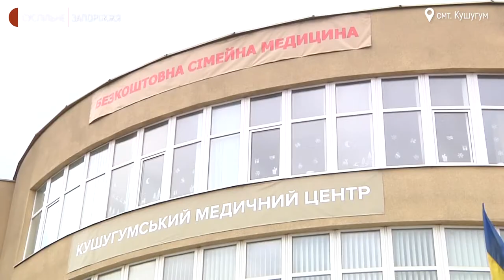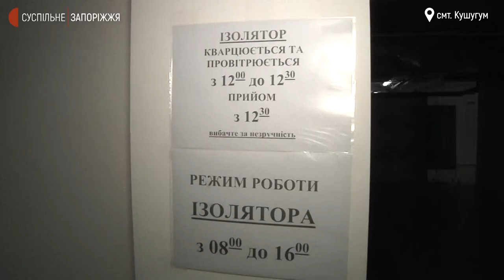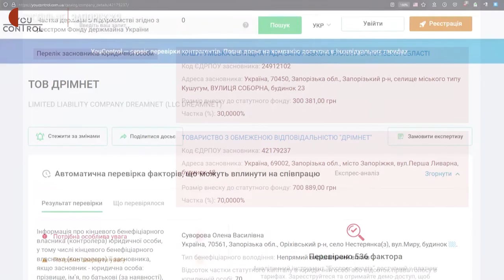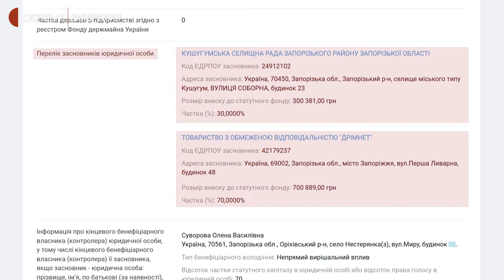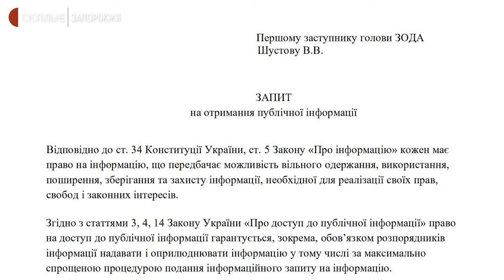Медперсонал комунальної лікарні Кушугумської громади перейшов до приватного центру | Новини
Персонал Кушугумської лікарні майже всім складом перейшов до медичного центру “Добромед”, який працює у цій комунальній установі згідно з "Законом про державне приватне партнерство". Про це Суспільному розповів голова селищної ради Володимир Сосуновський. Про тиск щодо відповідного переведення медиків перед Новим роком говорив депутат Запорізької обласної ради Дмитро Майстро. Він також казав про порушення санітарно-гігієнічних умов прийому пацієнтів у Кушугумській лікарні. У ситуації, що склалася, розбиралися журналісти Суспільного.